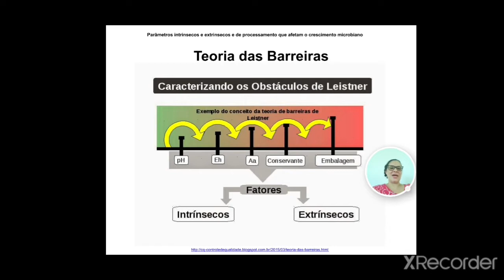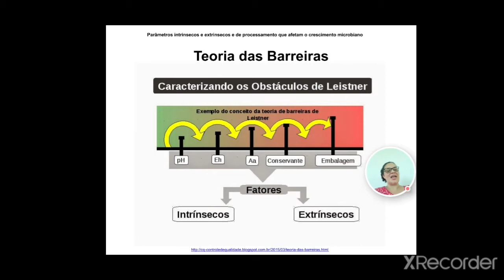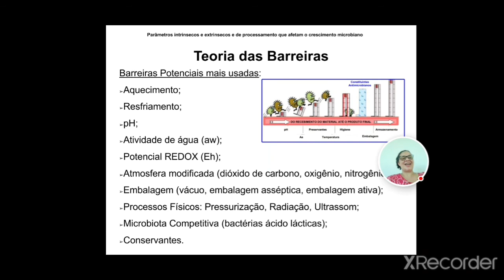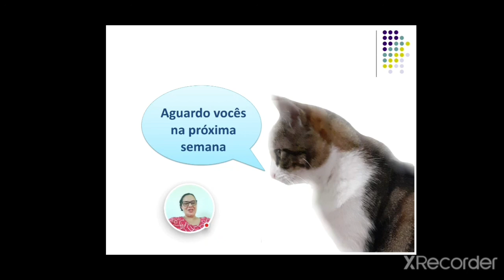Teoria das Barreiras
Interação entre os fatores intrínsecos e extrínsecos de multiplicação de microrganismos nos alimentos.